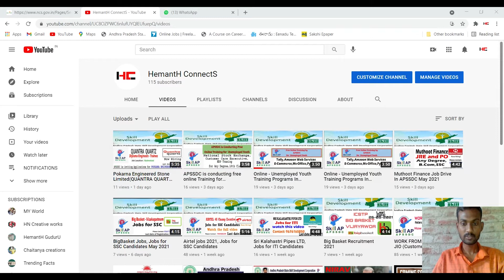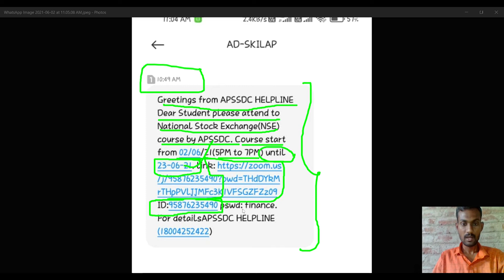National stock exchange free course starts today by APSSDC on ZOOM Link